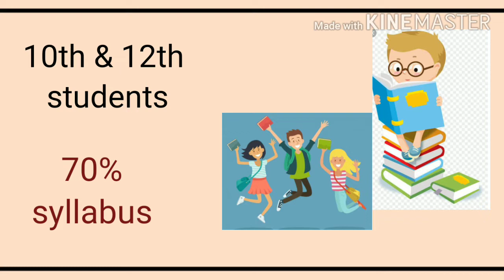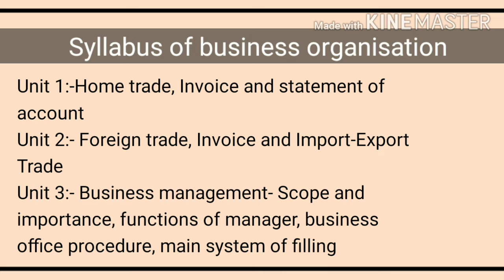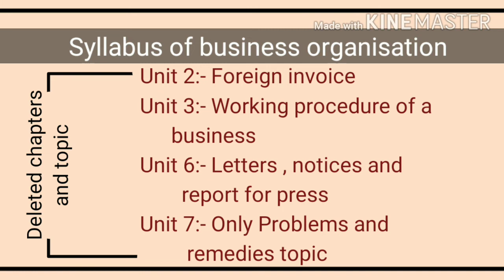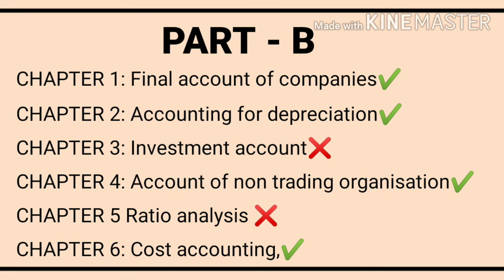DELETED CHAPTERS OF BUSINESS ORGANISATION & ACCOUNTS | CLASS 12TH UP BOARD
TOPIC --- DELETED CHAPTERS OF BUSINESS ORGANISATION & ACCOUNTS | CLASS 12TH UP BOARD

upmsp.edu.in/

BUSINESS ORGANIZATION CLASS 12TH FULL CHAPTERS EXPLANATION WITH IMPORTANT QUESTIONS